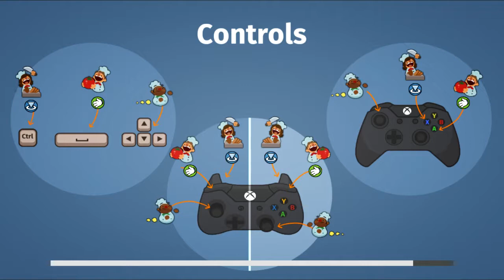#9 Piekielny duet w Overcooked